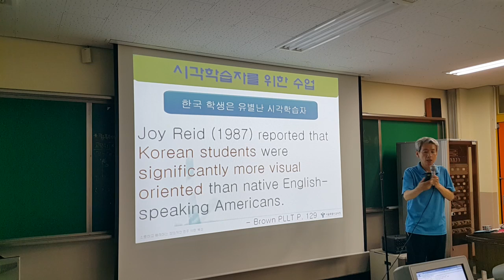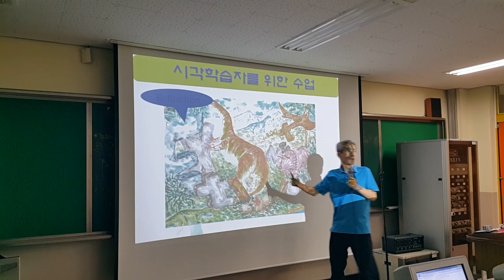한국학생들은 유별난 시각학습자